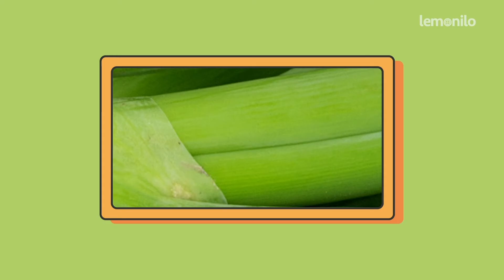MIE LEMONILO PAKE DAUN PANDAN!? Joan dan Babah Ngakak!!! | Best Moment Lemoniplay Show